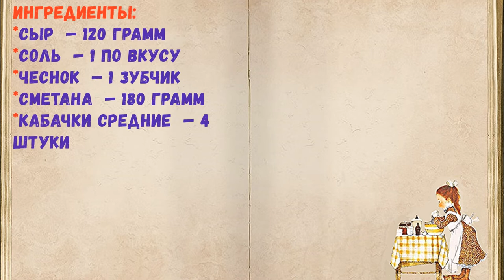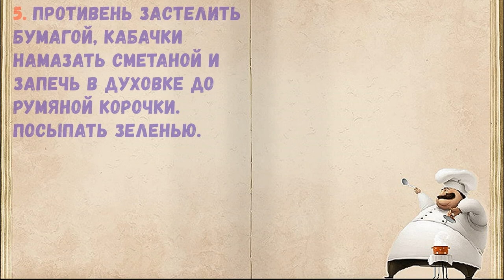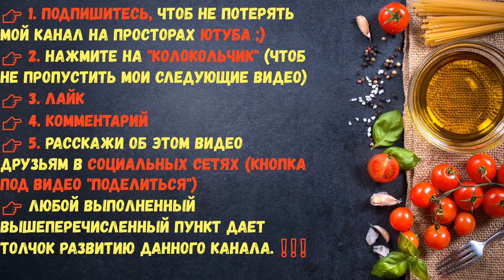Кабачки С Чесноком В Духовке / Книга Рецептов / Bon Appetit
✅ Кабачки С Чесноком В Духовке 👇

Ингредиенты:
*Сыр  — 120 Грамм
*Соль  — 1 По вкусу
*Кабачки средние  — 4 Штуки

👉 Пошаговое приготовление 👇

1. Помыть и обсушить кабачки среднего размера.

2. Кабачки резать кружочками.

3. Сыр тереть на терке.

4. Смешать сметану с чесноком,сыром, солью.

5. Противень застелить бумагой, кабачки намазать сметаной и запечь в духовке до румяной корочки. Посыпать зеленью.